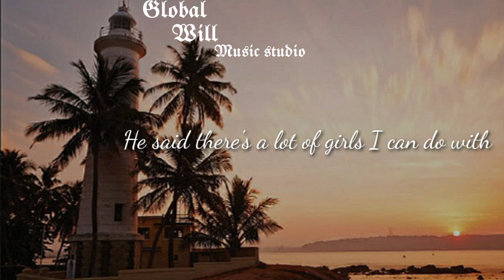Havana English song Lyrics❤️